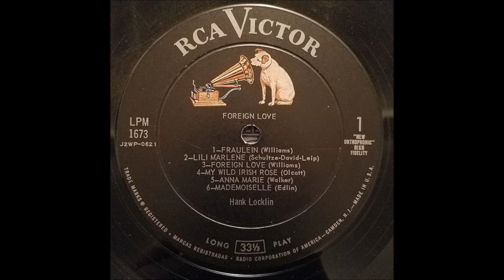Hank Locklin - Foreign Love [1957].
[Written by Lawton Williams]
1st. Recorded 14 October 1957 by Lawton Williams

Issued on LP -  "Foreign Love"   [1958]

Hank Locklin [vcl solo], Chet Atkins [gt], Ray Edenton [ac gt],
Grady Martin [gt],  Bob Moore [bass], Buddy Harman [drums],
 Floyd Cramer [piano]...Producer : Chet Atkins.

1960 - Grand Ole Opry Member
1964 - Nomination - Grammy Award -
               "Please Help Me, I'm Falling"
1964 - Nomination - Best Country & Western Vocal Performance
              Male for "Hank Locklin Sings Hank Williams"
2007 - Florida Artists Hall of Fame  .